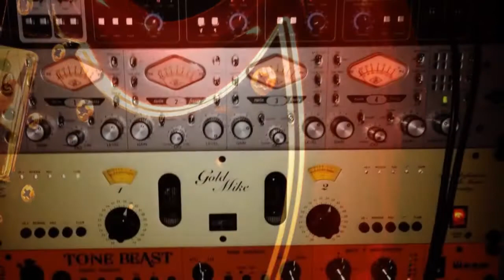A Great Notion - Sleep Well [Audio]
Official audio of "Sleep Well" by A Great Notion.

Taken from the EP "A Little Scared", released by Aaahh!!! Real Records. Amazon, iTunes, and all the usual places.

Video concept and production by Neil Jobson.